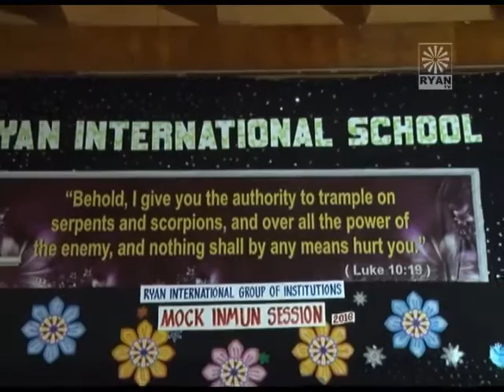INMUN Mock Session at RIS Malad ICSE